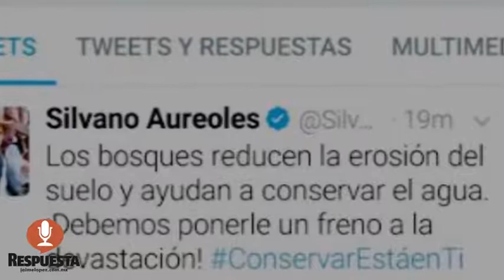BUSCARÁ SEMARNACC CONVENIO CON AGUACATEROS PARA INHIBIR CAMBIO DE USO DE SUELO